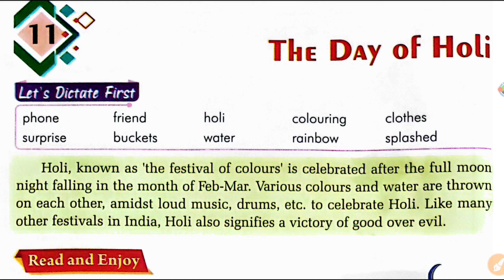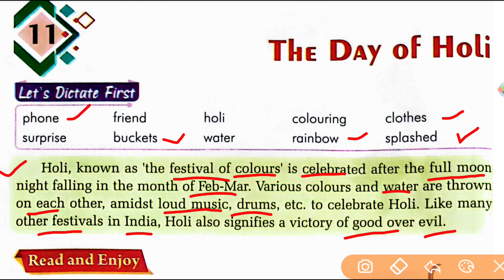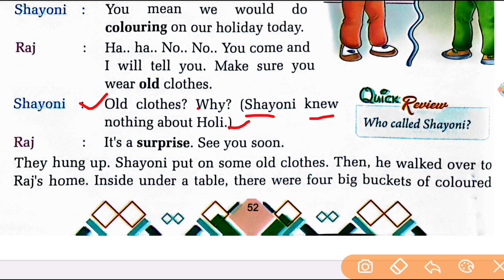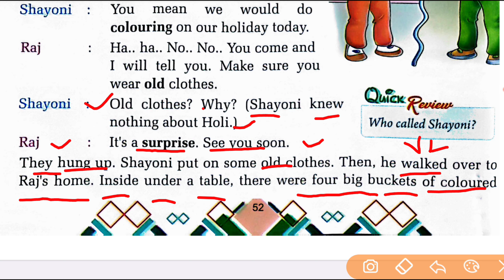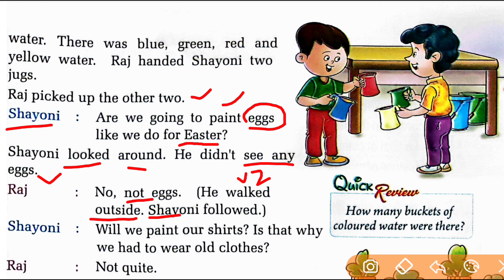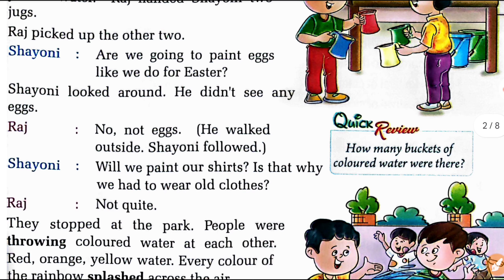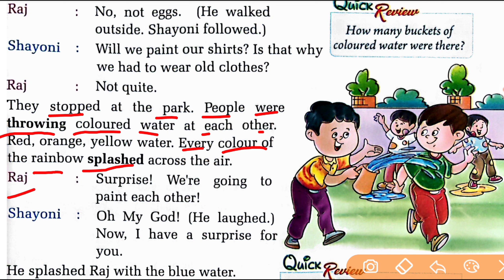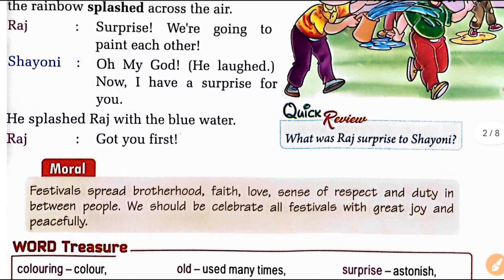Learn English through stories//अग्रेंजी पढ़ना कैसे सीखें// Esl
ESL
DSL
teacher
English Grammar
current Affairs
spoken English
the Hindu Analysis
ssc exam
IAS officer
sheelendra rajput
English Newspaper
esl counter-strike
esl one
Esl
english speaking practice conversation
vijay nakiya spoken english
viral shorts
Ias
bank exams
banking awareness for bank exam
bank exam preparation for beginners
Banking exam
banking awareness for bank exams
ibps po banking awareness
interview questions
viral online marketing
bank po